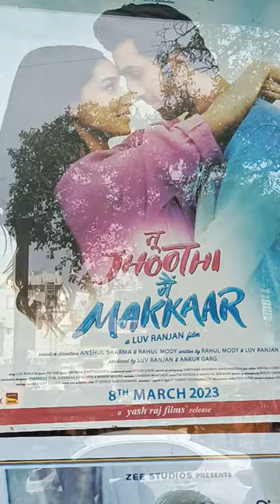The Palace Cinema Prayagaraj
Tu jhoothi mai makkar movie